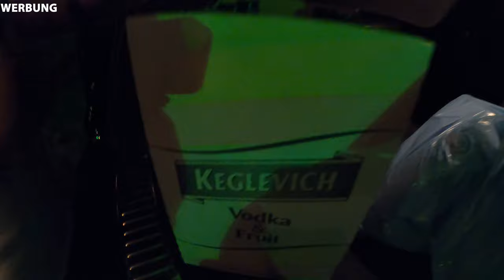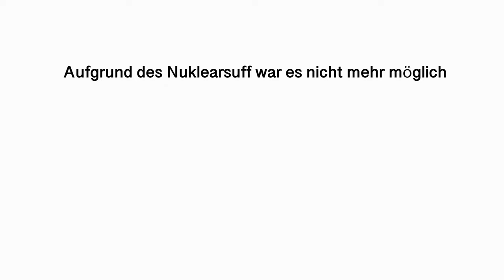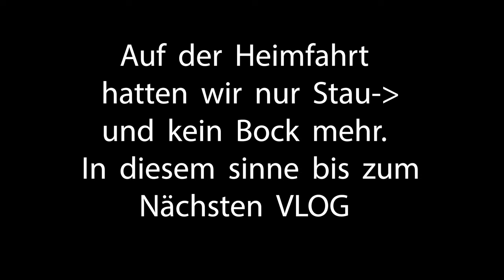CLUB INDEX VLOG MIT CENKGOO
SANDRO FARAGO zu Besuch bei CENKGOO AND FRIENDS im CLUBINDEX🥴